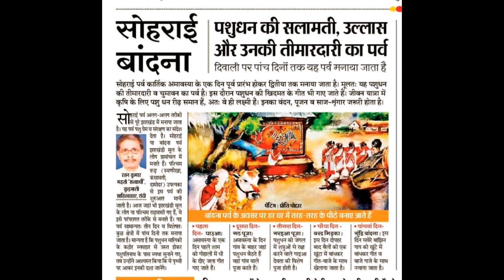A short review of my art journey